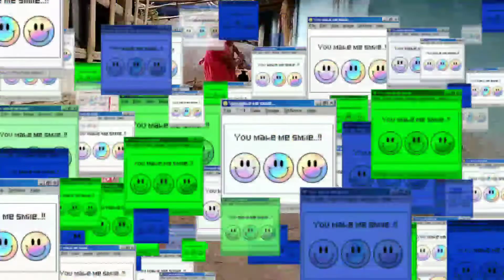anil 00 vlogs/@anil 00 vlogs